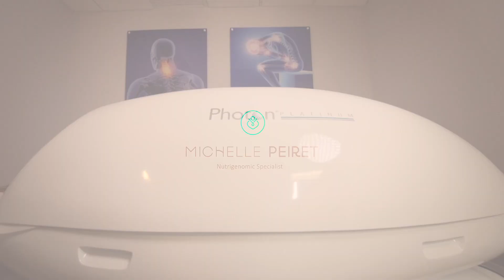¿Sabes qué es la Maquina PHOTON? y ¿Para qué sirve?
En este corto video, te contamos para qué sirve y qué beneficios trae el uso de la terapia con la maquina Photon.

Ven a nuestro consultorio de la Dra Michelle Peiret y agenda la cita para que puedas disfrutar de los resultados que esta increíble máquina trae para ti.